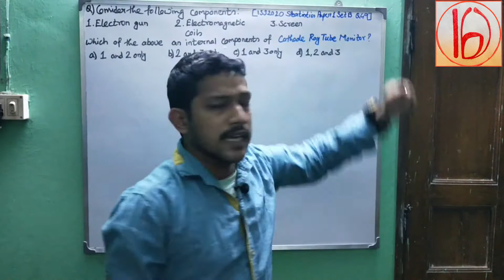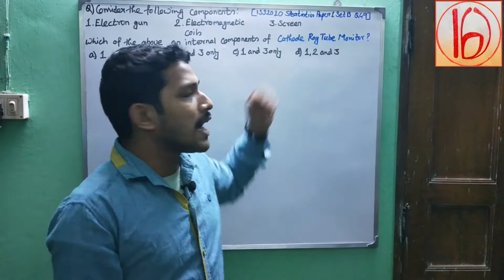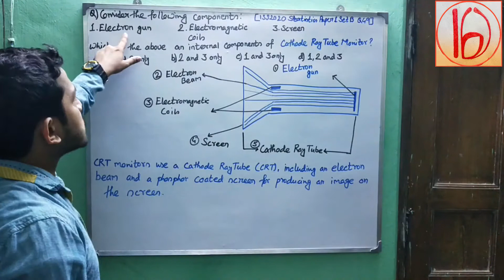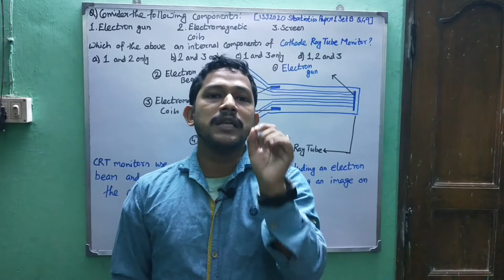Indian Statistical Service (ISS) 2020 Statistics Paper I Set B Q49 Solved (CRT Monitor)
In this video, We discuss the Previous Year question paper of the Indian Statistical Service. ISS (2020) Statistics Paper 1 Set B Q(49). This question is based on CRT Monitor.